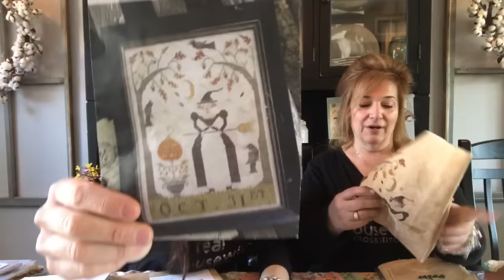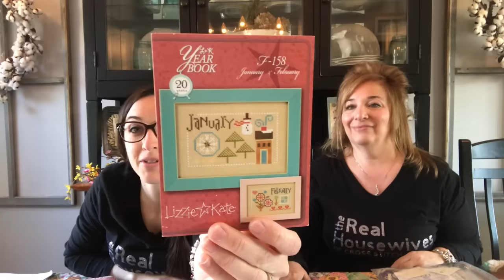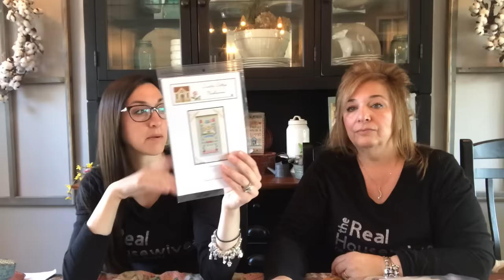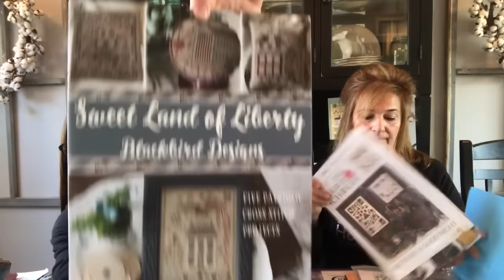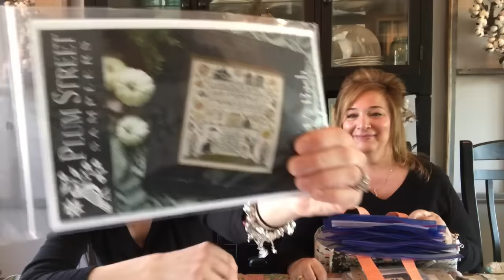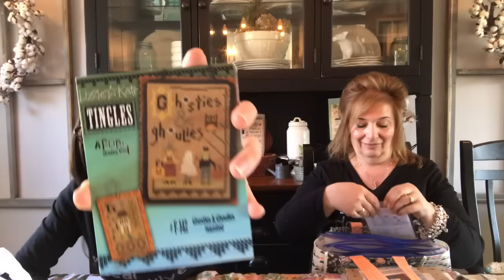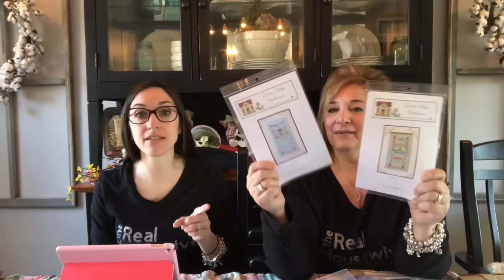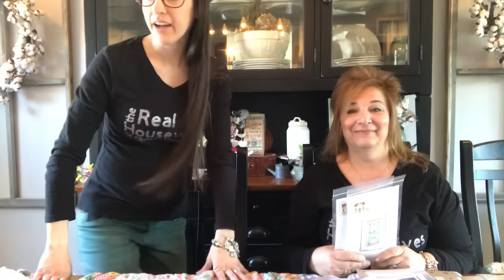Flosstube #41:Priscilla & Chelsea-The Real Housewives of Cross Stitch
Beautiful dolls and stitching storage from The Humble Bumble Stitcher

Come join us in our stitchalongs!
Bless Our Home stitchalong starting April 14